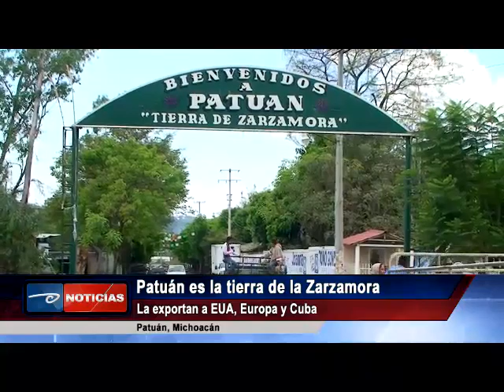Patuán.-Patuán es la tierra de la Zarzamora. La exportan a EUA, Europa y Cuba